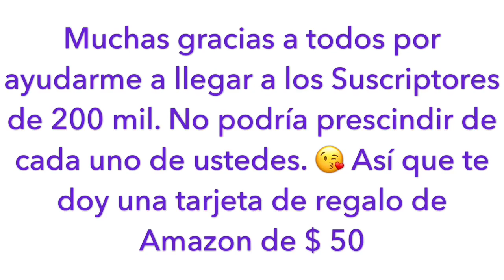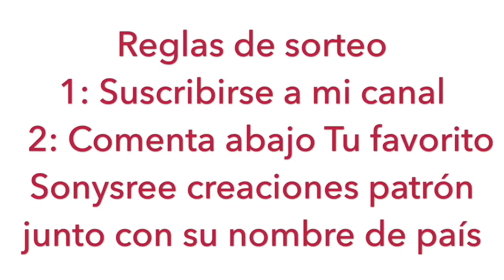200K Subscribers “Giveaway“ $50 Amazon Gift Card 💵💰💳 😱 Good Luck Friends ✌🏻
Thank you All so much for helping me reach 200K Subscribers.I couldn’t do without every single one of you. 😘
So I’m giving you $50 Amazon gift card

Muchas gracias a todos por ayudarme a llegar a los Suscriptores de 200 mil. No podría prescindir de cada uno de ustedes. 😘 Así que te doy una tarjeta de regalo de Amazon de $ 50

Sonysree creations pattern along with your Country name

Reglas de sorteo
  2: Comenta abajo Tu favorito
Sonysree creaciones patrón junto con su nombre de país

Sorteo finaliza el próximo domingo 17 de febrero de 2019.